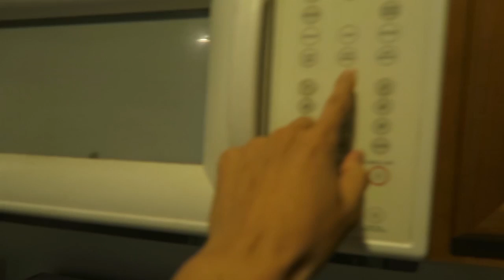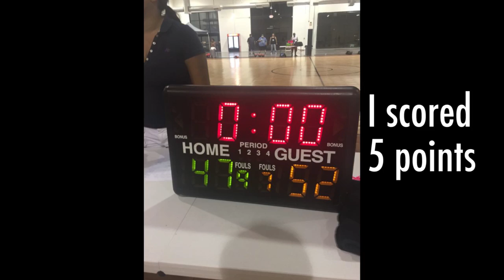ABOUT TIME, GOALS, & WATERMELONS | Daily Vlog 83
On this episode! SUMMERTIME WATEREMELONS and TIME

Question: What are some of your goals? And where should I go next??! BE SURE TO ASK ME QUESTIONS SO I CAN ANSWER THEM IN THE VLOG!